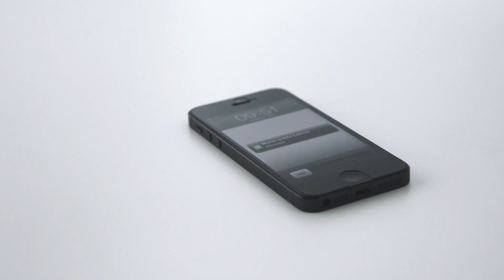Parce qu'il est urgent d'agir!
Trois Québécois se suicident chaque jour. Il est urgent d'agir.

BESOIN D'AIDE?
Des intervenants sont disponibles 24/7 pour vous ou vos proches, partout au Québec.
📞 Téléphone : 1 866 APPELLE (277-3553)
📱 Texto : 535353